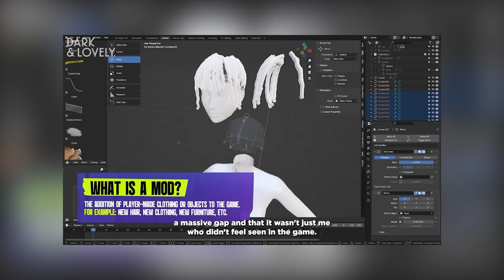NEW UPDATE WITH FREE CONTENT OUT NOW!